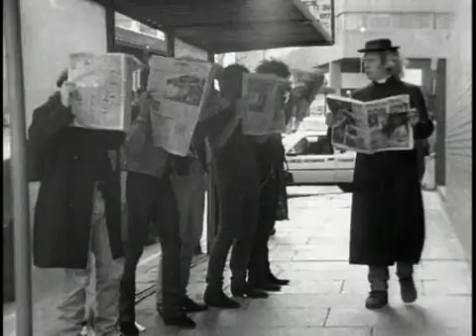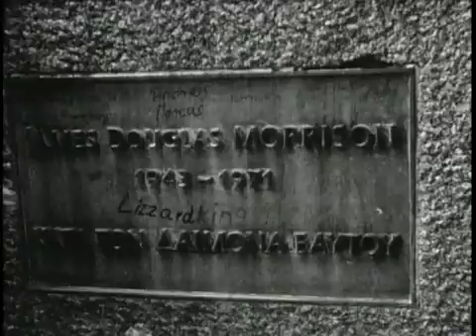Bon Jovi - I'll Sleep When I'm Dead